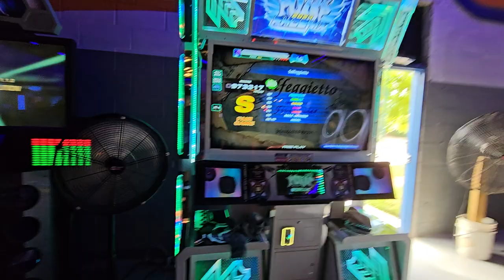(NEVER ENDING PAIN) Solfeggietto D20 973k S FG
that actually hurt stamina A LOT LOL

9/1/24
Peabody Brewery / Dugout Arcade
With Ellison and slowpoke .

Player: Pundy
Command Window: Phoneix (NX/Old)
Judge Timing: JT-1 (typically, I lack the experience with this)

ITG Pad: I made it myself following Bandit's guide!
Sound Vortex controller: Pocket Pico
PC: HyperX Alloy Cores (Aqua's) / Delux M800